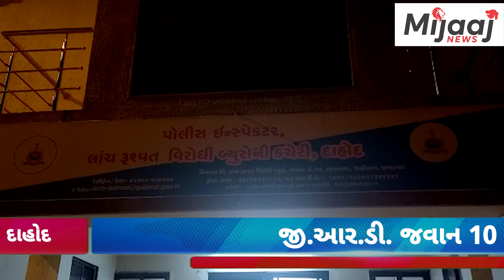Dahod News || જીઆરડી જવાન 10 હજાર ની લાંચ લેતા ACBના સંકજામાં.